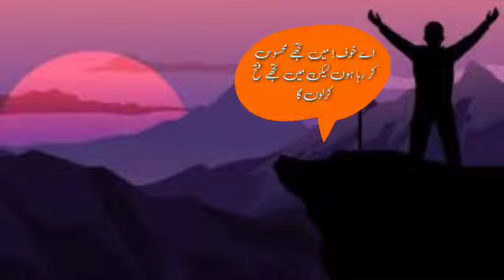9 January 2021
سنو تارا کہانی سنو،مزے مزے سے،مزے مزے کی  چینل لایا ہےآ پ کے لیے پیاری پیاری کہانیاں ۔۔اردو جیسی میٹھی زبان کے لیے بندہ ناچیز کی طرف سے چھوٹی سی کوشش۔۔مختصر،جامع اور مشکل الفاظ کےمعانی کے ساتھ۔۔۔خود بھی سنیے اور بچوں کو لازمی سنوائیں۔۔۔چینل کو لائیک،سبکرا یب اور شئیر ضرور کیجئے گا۔جزاکم اللہ خیراً کثیرا۔
ایک بچے کی کہانی جو خوف کو قابو کر نا چاہتا تھا